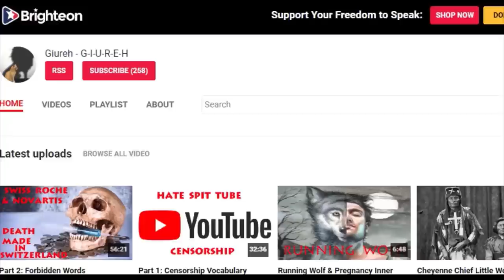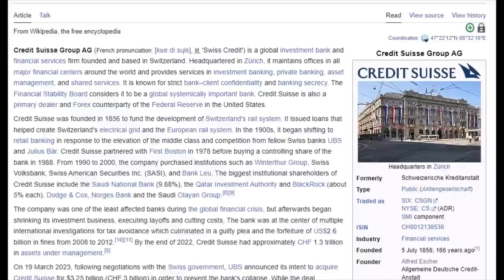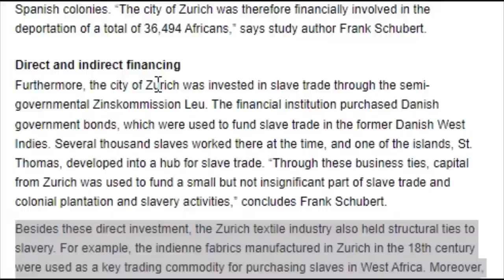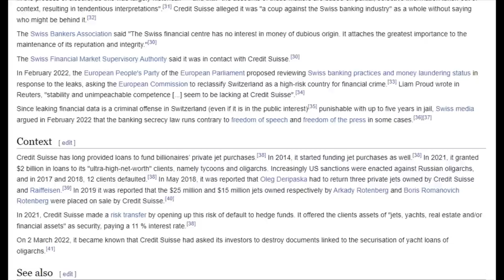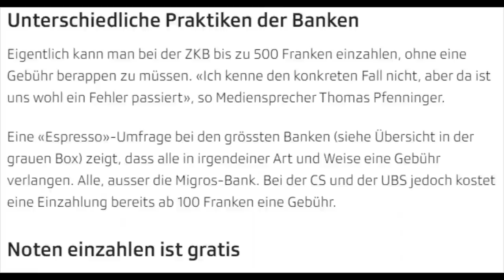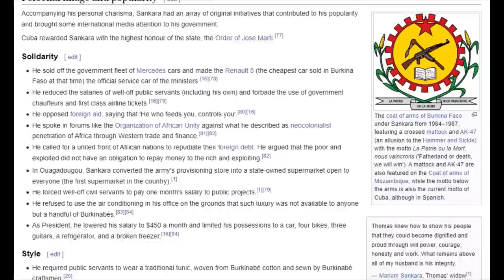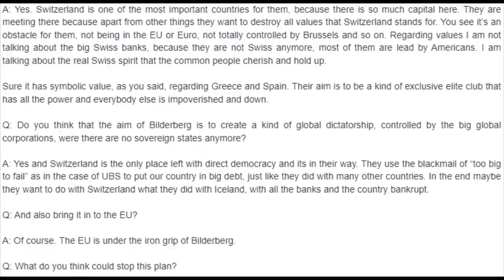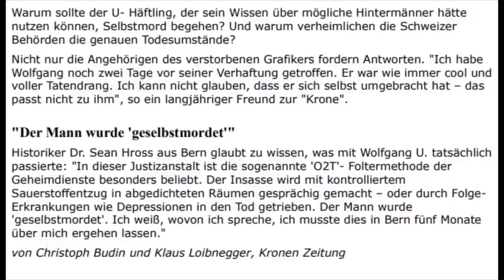The Swiss Beast World Government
The Pharistocracy runs the world from out of Switzerland, and the reason why the Swiss Credit Suisse Mafia bank went bankrupt this year in 2023. Many years ago the criminal Swiss Credit Suisse bank stole all my money.